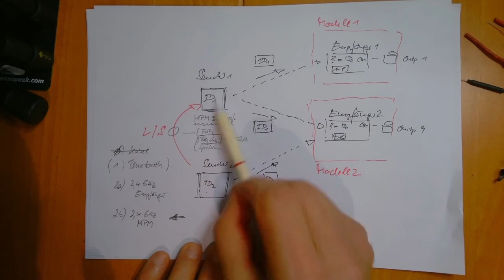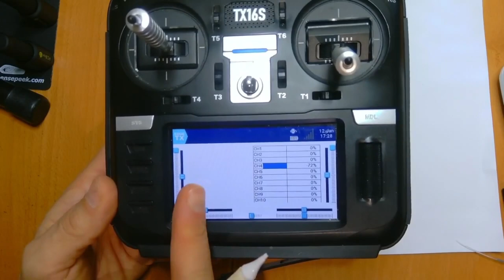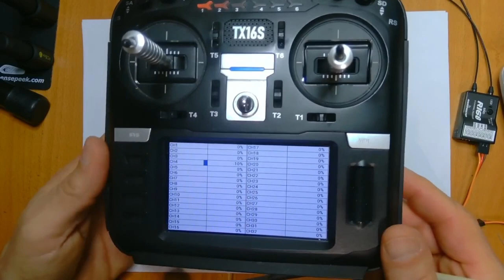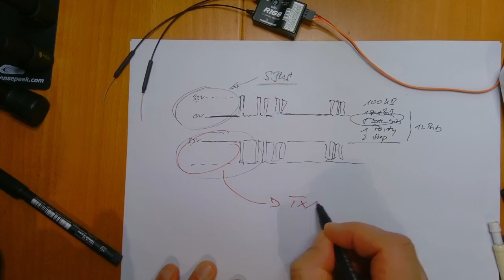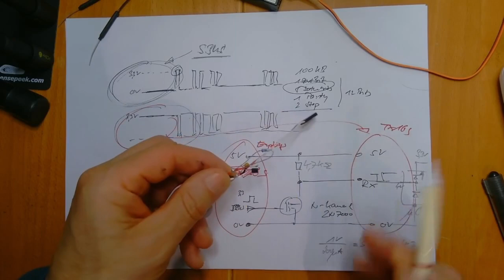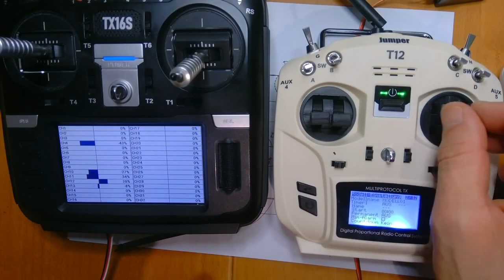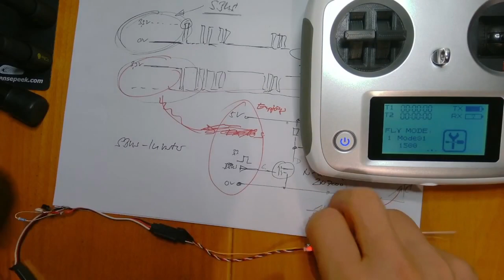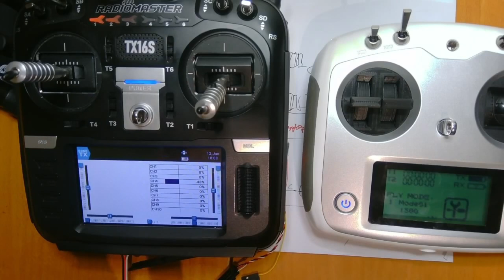OpenTx weekly - Folge 081: "Wer sich ewig bindet, Teil6" (Ende)